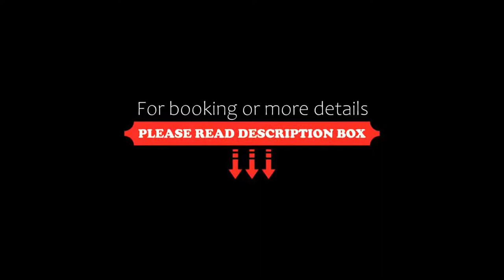Largs Pier Hotel, Adelaide, Australia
About Property:
You're eligible for a Genius discount at Largs Pier Hotel! To save at this property, all you have to do is sign in.
Guests at Largs Pier Hotel can enjoy stylish accommodation in a heritage-listed building. This waterfront property is 15 minutes’ walk from Semaphore Beach and features an on-site restaurant. Some rooms offer a balcony and sea views.
Largs Pier Hotel is 10 minutes’ drive from the South Australian Maritime Museum. Adelaide City Centre is 30 minutes�...
Property Type: Hotel
Address: 198 Esplanade, 5016 Adelaide, Australia
Searching For
1. Largs Pier Hotel - Adelaide - Australia
2. Largs Pier Hotel - Adelaide - Australia Address
3. Largs Pier Hotel - Adelaide - Australia Rooms
4. Largs Pier Hotel - Adelaide - Australia Amenities
5. Largs Pier Hotel - Adelaide - Australia Offers and Deals
Audio Credit:
Track Title: Blank Slate
Artist: VYEN